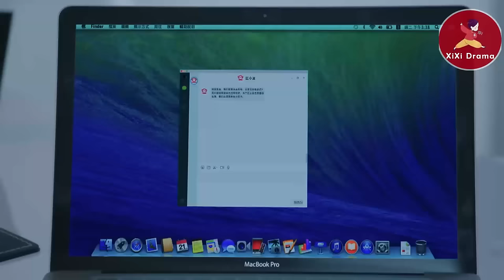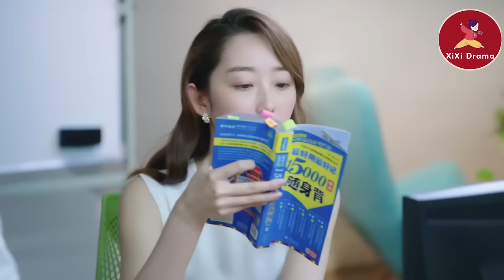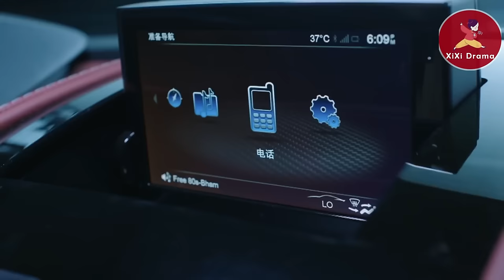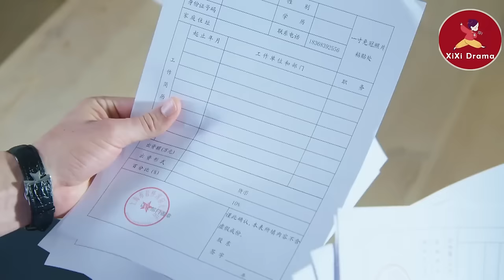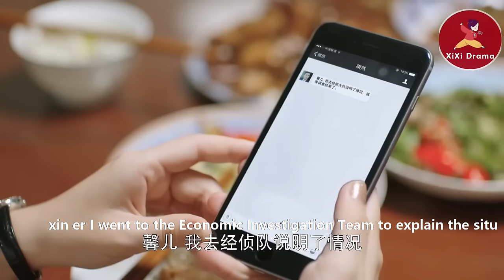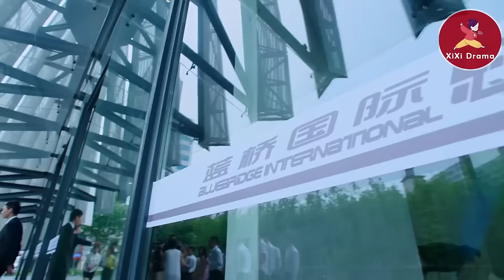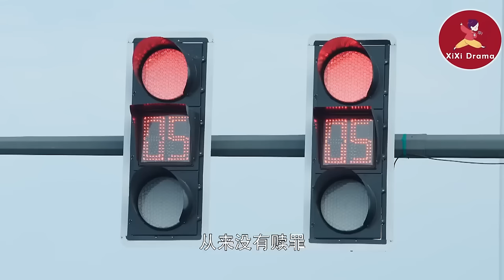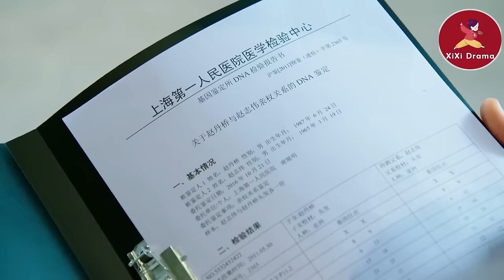【Full Movie】結局！2年後灰姑娘華麗回國，霸總瞬間被迷得挪不開眼，立馬甩了心機女與灰姑娘結婚！